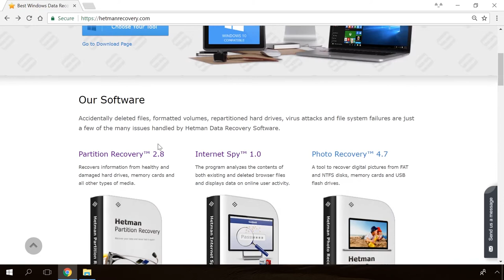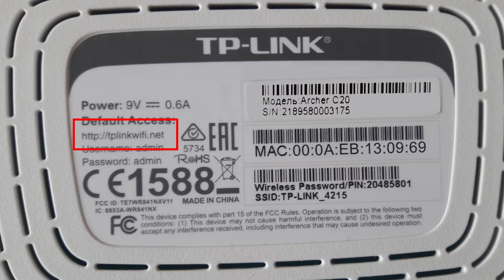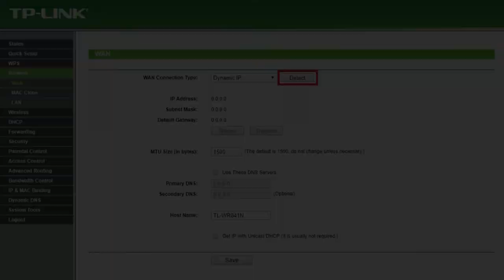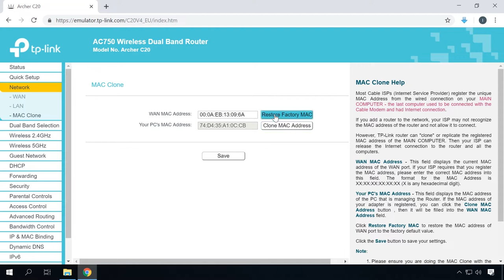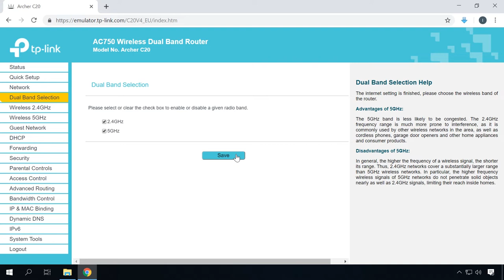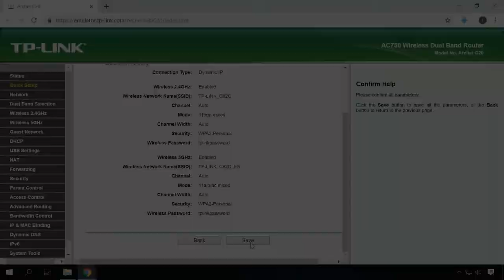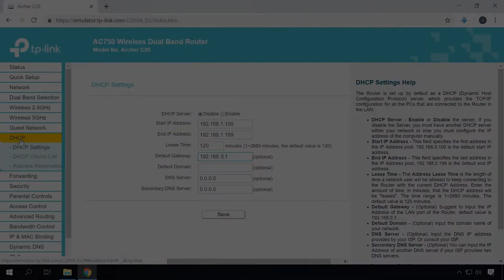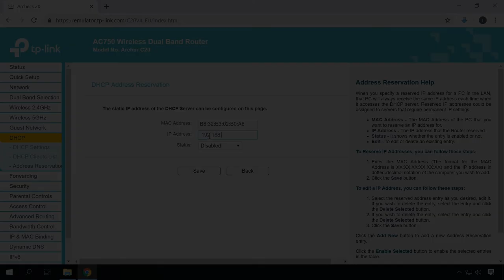WiFi Router Basic Setup with TP Link AC750 Archer C20: Internet, WiFi, DHCP, Password 🌐🖧💻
👍 Watch how to configure a Wi-Fi router with the example of TP-Link AC750 Archer C20. So today we’ll be looking at how to configure a router with the help of a computer, but doing it from a smartphone or tablet PC is very similar.

Configuring Wi-Fi Router TP Link AC 750 Archer C20: Internet, Wi-Fi, DHCP, Password

Content:
0:00 - Intro
0:28 - Connection
2:18 - TP-LINK router settings
4:03 - "Network" - "WAN"
5:15 - Dynamic IP
6:18 - How to find the MAC address of the router?
7:32 - Wi-Fi network setup
10:20 - Quick setup menu
11:37 – DHCP

If you have any questions while you are configuring your router, you can leave a comment to ask one. Good luck.